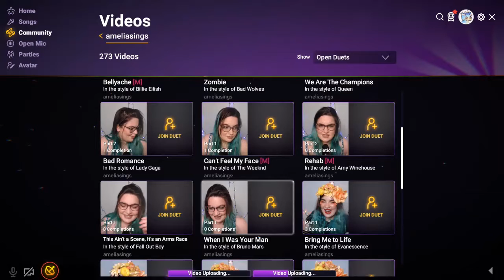KosmoMitch Twitch Sings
Youtuber KosmoMitch used to sing on Twitch Sings. He asked me to comment on what happens in the Twitch Streams. Enjoy !